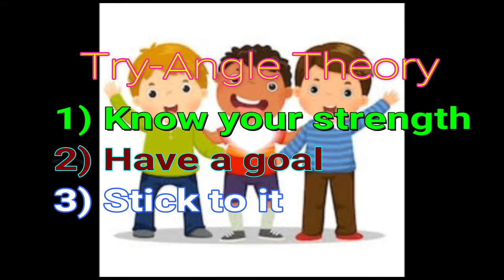A true story of 3-friends || One school, same teachers but destiny different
sreedharan education
why e sreedharan is called metro man
e sreedharan contact
e sreedharan net worth
e sreedharan family
e sreedharan quotes
radha sreedharan
e sreedharan daily routine
t n seshan wife
t n seshan quotes
tn seshan funeral
t n seshan death
jayalakshmi seshan
t n seshan old age home
t n seshan books
tn seshan stories
k.p. unnikrishnan wikipedia
k p unnikrishnan friends
kp unnikrishnan wife
kp unnikrishnan party
t n seshan
e sridharan